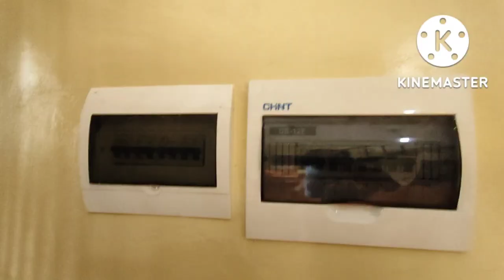APEC HOMES House transformation